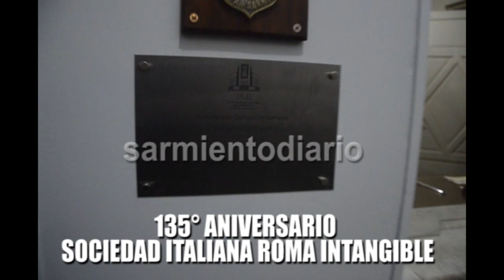135° Aniversario de la Sociedad Italiana de Socorros Mutuos Roma Intangible